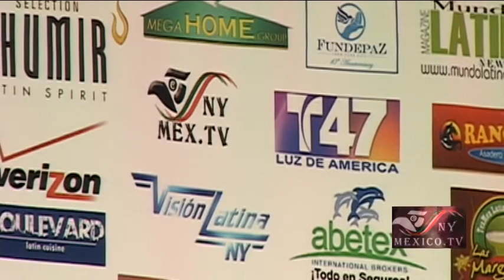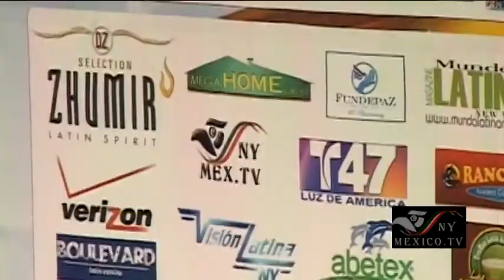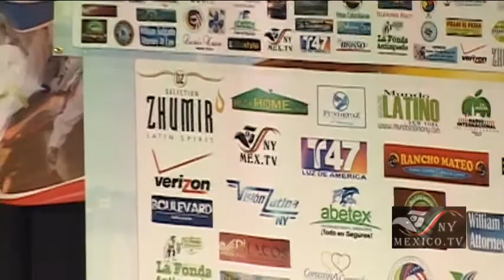TELETHON MANIZALES NYMEXICOTV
NYMEXICOTV COMO SIEMPRE CONTRIBUYENDO A LA COMUNUDAD Y ESTA VEZ ES PARA MANIZALES COLOMBIA ,
PARA LA GENTE DABNIFICADA ,UN DOLAR QUE EL COLOMBIANO NEWYORQUINO MANDO, HACE LA DIFERENCIA PARA EL DESAYUNO DE UN NINO.ASI ES QUE PONGAMOS NUETRAS MANOS EN EL CORAZON Y EMPESEMOS A SER MAS HUMANOS Y DESPOJEMONOS DE UN POQUITO DE NOSOTROS Y CONTRIBUIE PARA LOS MENOS AFORTUNADOS